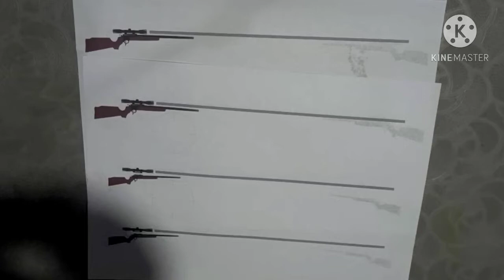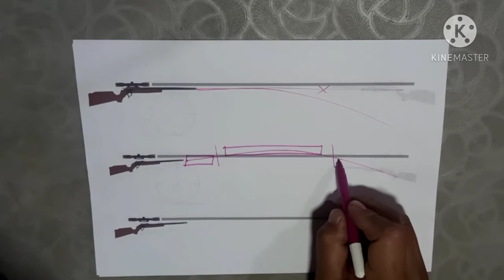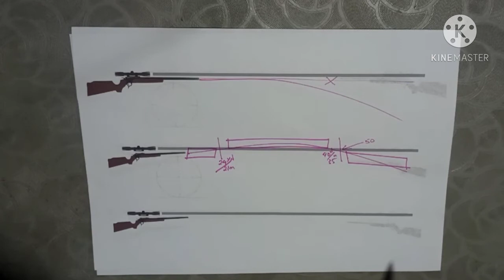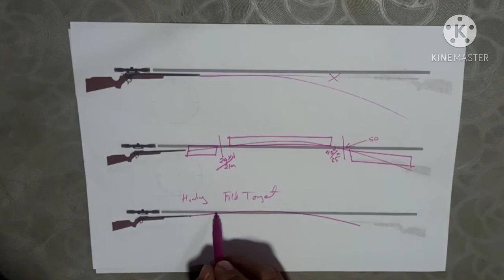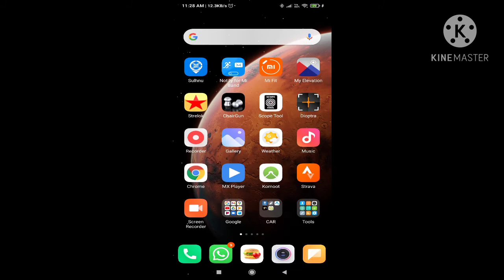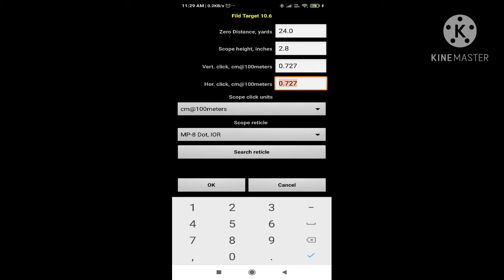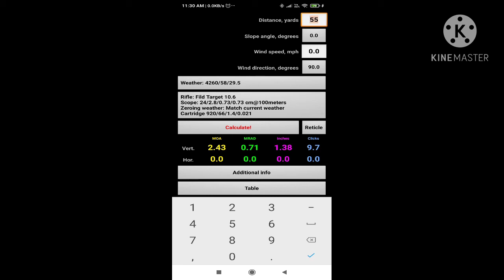Thilho tangkai bawksi Part 1 😂 Zeroing distance can help shoot better ....